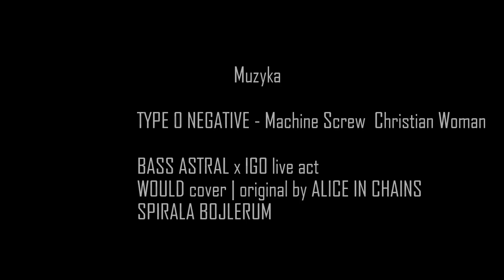Wielkopolski Park Narodowy Osowa Góra Giant Reign Enduro 18+ Lumix